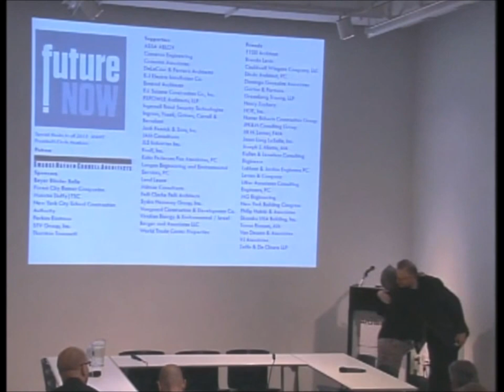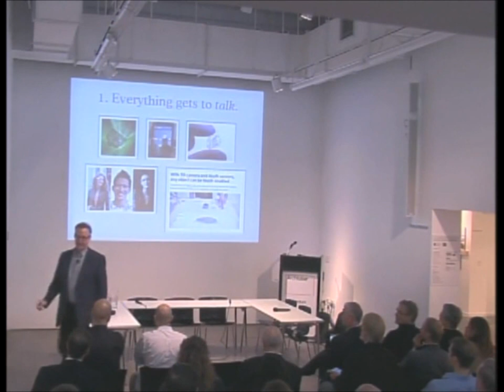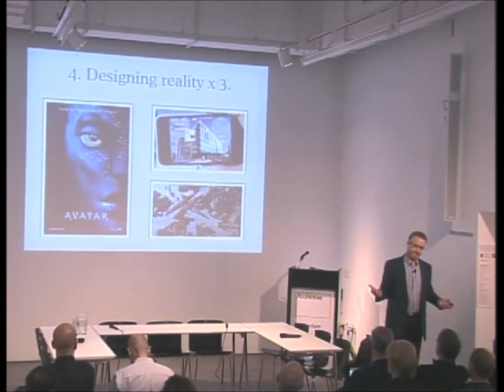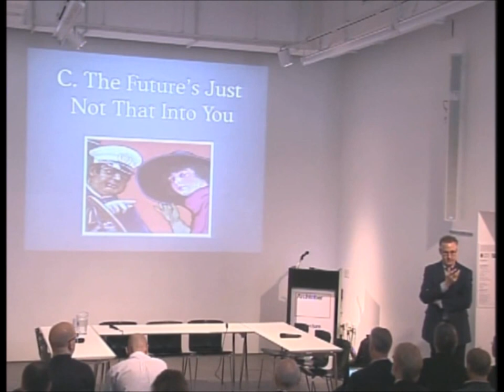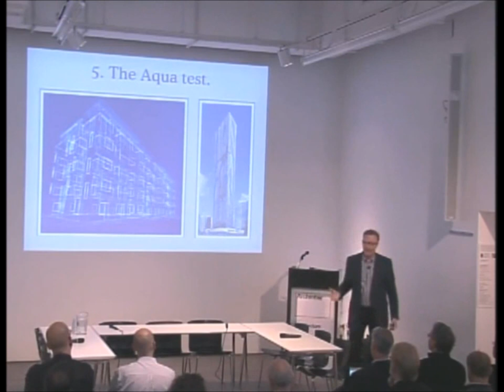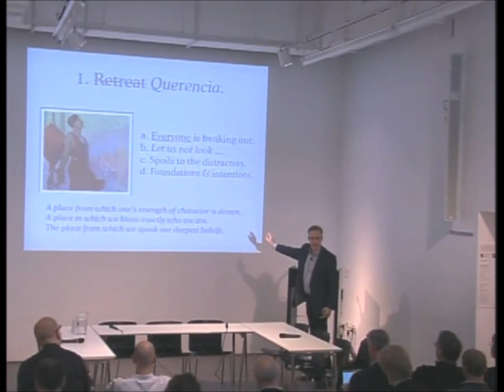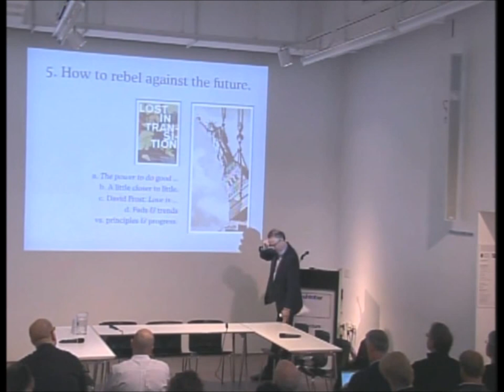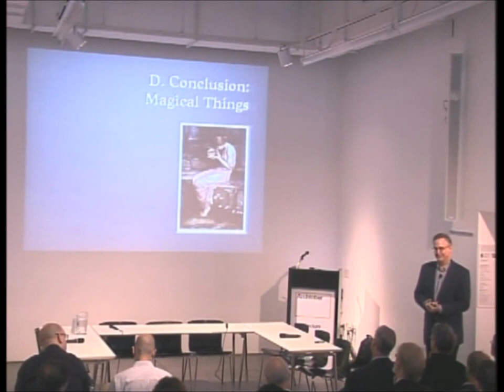Keynote - ENYA Future Now Summit 2012